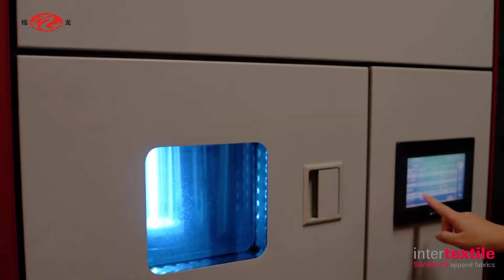Shanghai Inter Textile Fair is coming from 14th to 16th August，our booth number is 6.2 F 01，welcome！